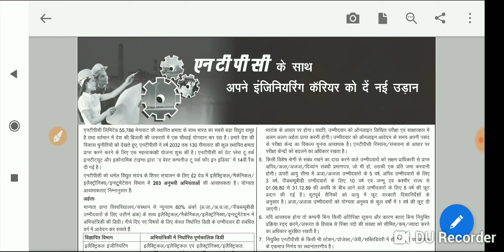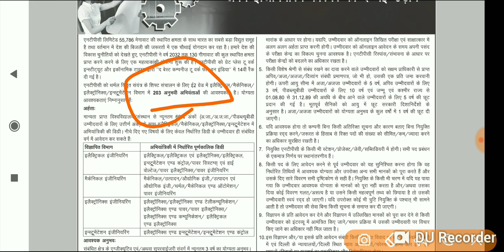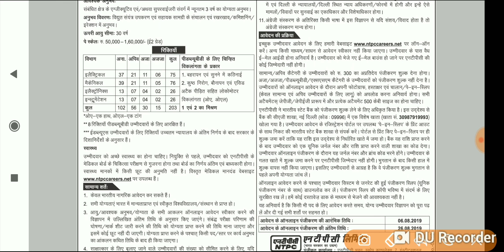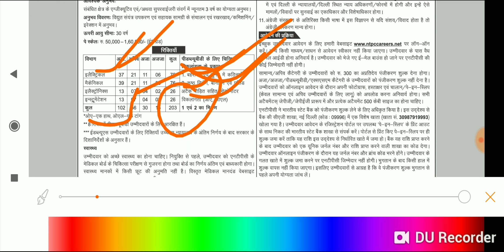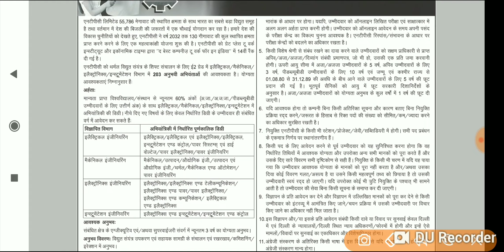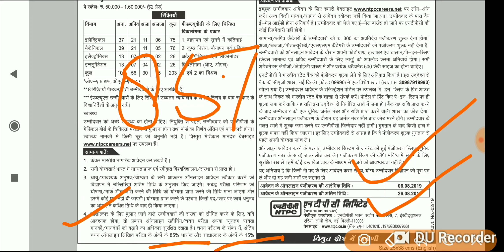NTPC New Vacancy for B.TECH Electrical, Mechanical, Instrumentations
NTPC VACANCY